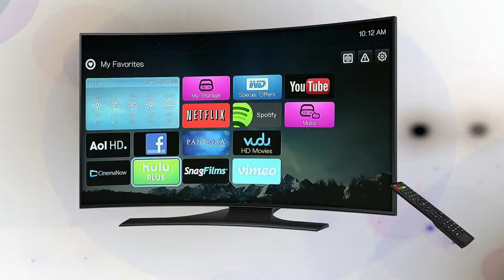Tv Boss Is Number One In Owning Your Own Tv Channel Fort Lauderdale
Tv Boss Is Number One In Owning Your Own Tv Channel  Tv Boss Is Number One In Owning Your Own Tv Channel Fort Lauderdale